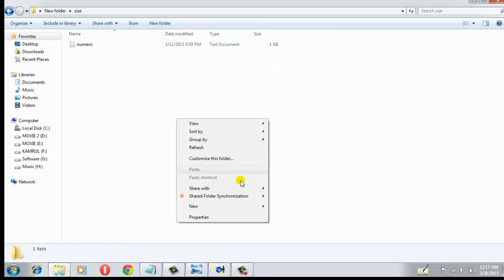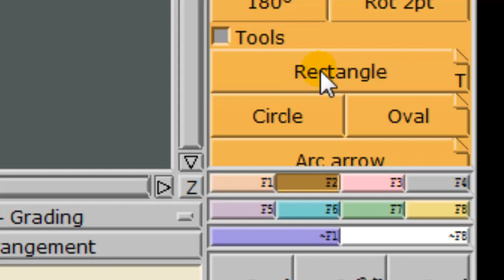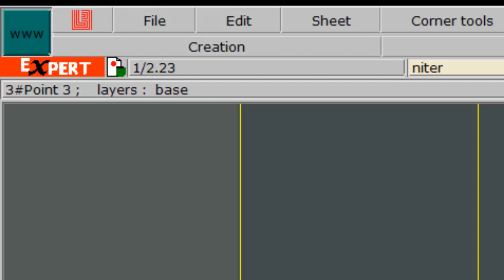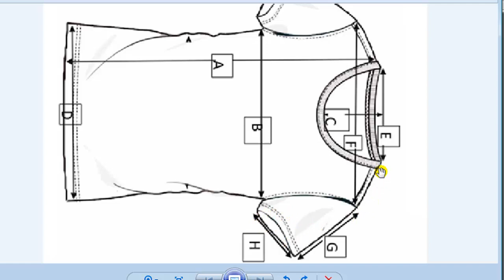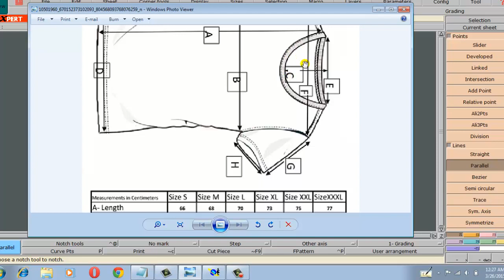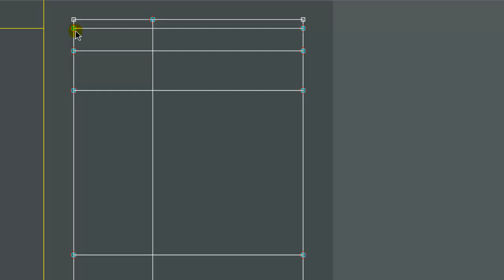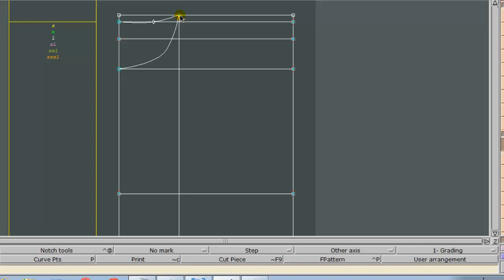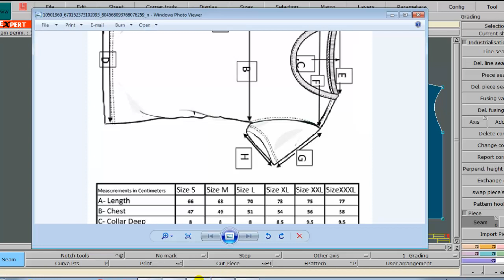LECTRA MODERIS BANGLA VIDEO TUTORIAL PART-2 ( HOW TO MAKE A T-SHIRT PATERN)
How to make alpha size table & pattern making by lectra

Here i show : HOW TO USE LECTRA MODERIS . HOW TO MAKE PATTERN BY LECTRA .ADVANTAGES OF LECTRA

Related terms :
Lectra modaris tutorial bangla
Lectra
lectra pattern making
lectra modaris
lectra tutorial
lectra modaris tutorial